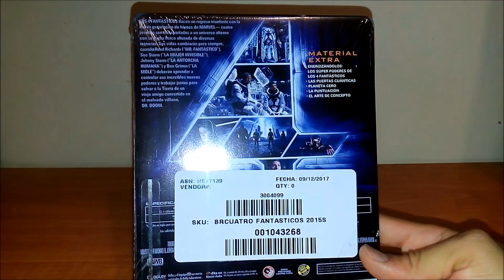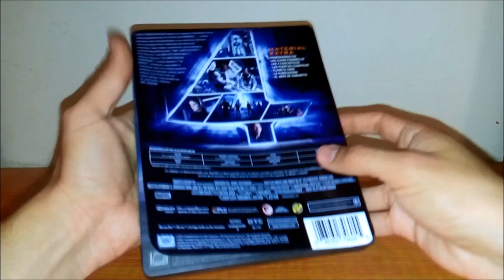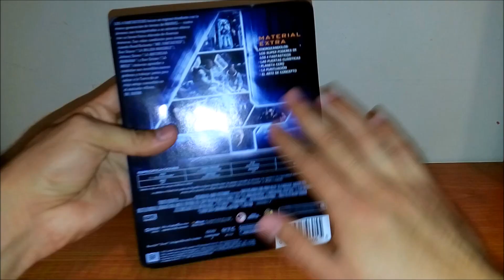Unboxing: Los 4 Fantásticos 2015 Bluray Steelbook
Considerada una de las peores peliculas de superheroes, con varios problemas durante su producción y que terminó en un fracaso rotundo el día de su estreno. Con ustedes el segundo intento de Los 4 Fantásticos en el cine.